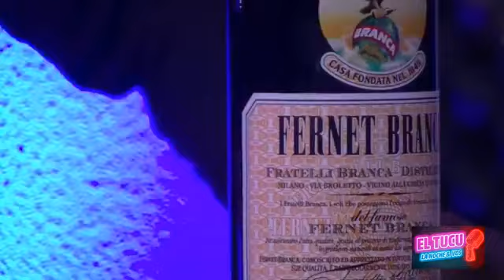Mario Alberto en vivo 🎵